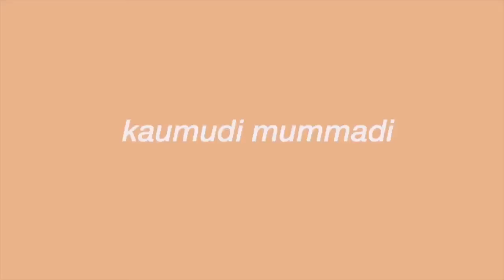HARRY STYLES CONCERT VLOG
harry styles, live on tour. thank you.